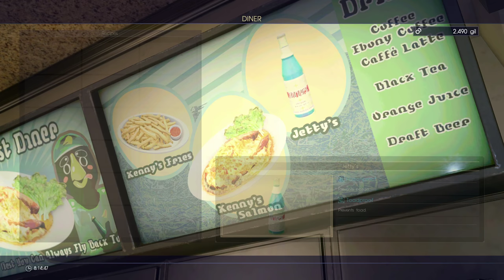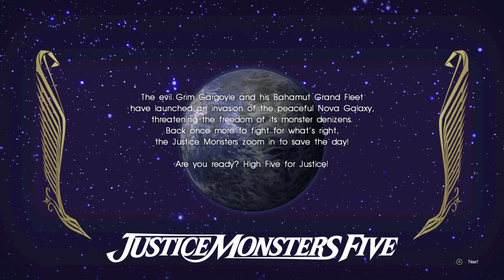Part 11, Final Fantasy XV Gameplay (4k | Xbox One X)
Hunting Garula and playing some Justice Monsters Five!